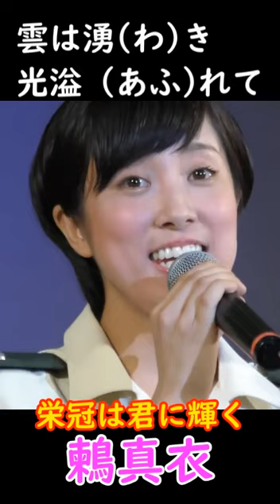甲子園 高校野球応援動画【歌詞付きNo,1】栄冠は君に輝く 鶫真衣 陸上自衛隊 歌姫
🌺防衛省・自衛隊:採用情報

🌸日本赤十字社　献血のお願い。

ペガススエヌチャンネルのすべての動画は、
画像、音声、転載禁止。
Image, sound, reproduction prohibited

 4K撮影・編集：小田英幸 Hideyuki Oda🌸